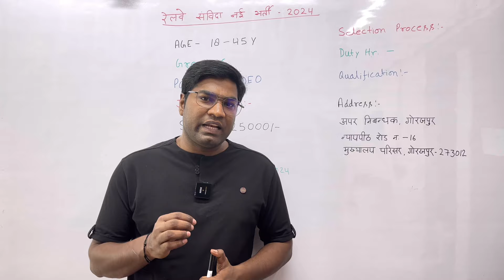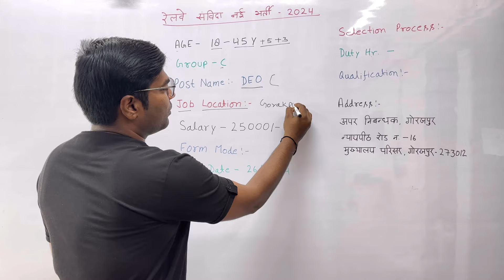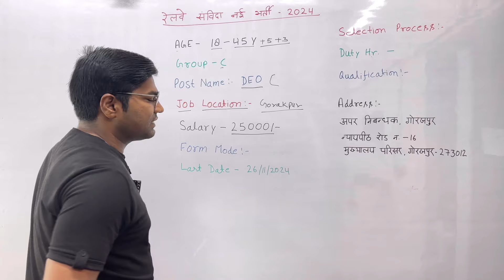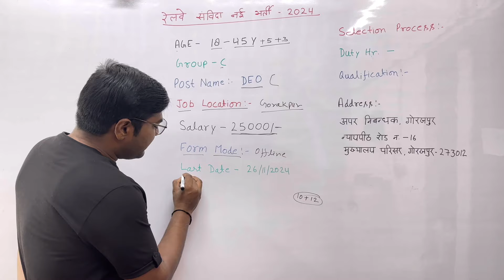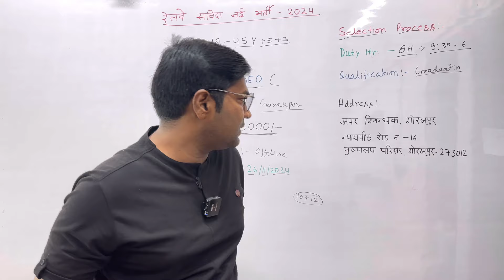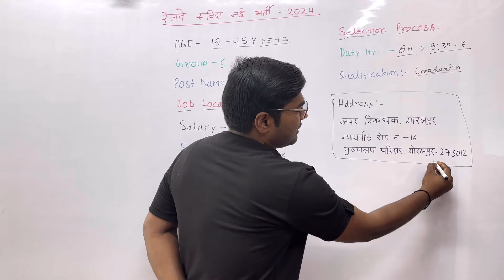रेलवे संविदा भर्ती 2024 | Railway New Sanvida Vacancy 2024 | Railway All India News Recruitment 2024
Railway Samvida Recruitment 2024
Railway Samvida New Vacancy 2024
Janmejay Classes

Railway Samvida direct Recruitment 2024
Railway Samvida direct New vacancy 2024
Railway direct Recruitment 2024
Railway direct vacancy 2024
10th pass recruitment 2024
12th pass recruitment 2024